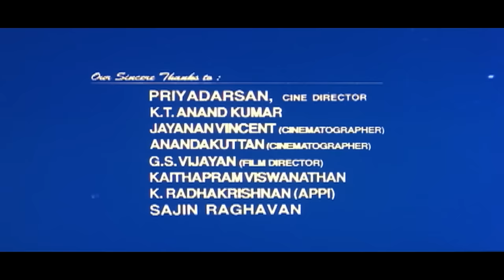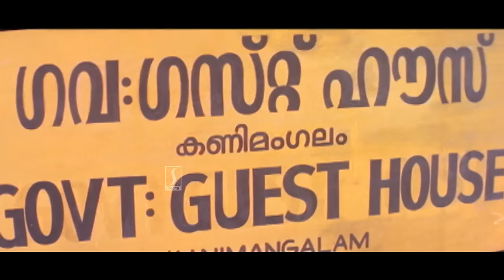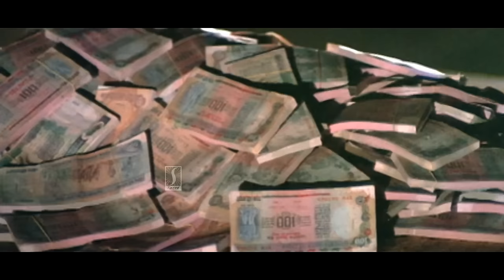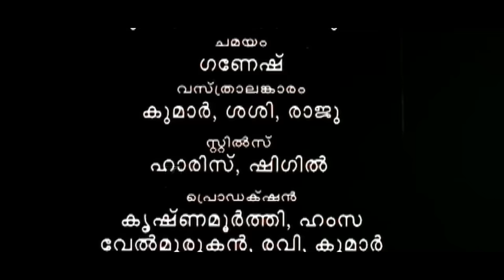Aaraam Thampuran HD Full Movie | Mohanlal | Ranjith | Manju Warrier | Sai Kumar | Shaji Kailas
Aaraam Thampuran (transl. The Sixth Lord) is a 1997 Indian Malayalam-language action drama film directed by Shaji Kailas, written by Ranjith and produced by Revathy Kalamandhir. It stars Mohanlal in the title role with Narendra Prasad, Manju Warrier, Sai Kumar, Oduvil Unnikrishnan, Cochin Haneefa and Srividya in supporting roles. The story follows Jagannadhan (Mohanlal), a former Mumbai-based enforcer who buys an old kovilakam (royal manor) named Kanimangalam and shifts the balance of power in that village, and he comes to be known as Aaram Thampuran (sixth lord). The film features original songs composed by Raveendran.

Produced by G. Suresh Kumar
Sanal Kumar
Starring Mohanlal
C.Rajamani (background score)
Production
company
Revathy Kalamandhir
Distributed by Swargachitra Release
Release date
25 December 1997
Running time 174 minutes
Country India
Language Malayalam

Cast
Mohanlal as Kanimangalam Jagannadhan Thampuran / Aaraam Thampuran
Manju Warrier as Unnimaya
Narendra Prasad as Kulappully Appan Thampuran
Sai Kumar as Nandakumar (Jaganathan's friend)
Oduvil Unnikrishnan as Krishna Varma Thampuran (Unnimaya's foster father)
Priya Raman as Nayanthara
Srividya as Subhadra Thamburatti
Cochin Haneefa as Govindan Kutty
Augustine as Bappu
Maniyanpilla Raju as Soman Pillai
Kunchan as Nambeesan
Sankaradi as Ezhuthachan
Kuthiravattam Pappu as Mangalam
T. P. Madhavan as Pisharody
Mohan Raj as Chenkalam Madhavan
Innocent as S.I. Bharathan
Chithra as Thottathil Meenakshi
Amitha sebastian as Thottathil Meenakshi's maid
Kalabhavan Mani as the younger Namboothiri of Keezhpayoor Mana
K. B. Ganesh Kumar as Rural S.P. Ashok Kumar
Madampu Kunjukuttan as Aynikkadu Thirumeni
Bobby Kottarakkara as the guest-house assistant
Sadiq as Balarama Varma
Jagannatha Varma as Cheriyachhan
Bheeman Raghu as Appu Kutty Nambiar
Ajith Kollam as Prabhu, Appan's henchmen
Kundara Johnny as Arjunan, Appan's henchmen
V. K. Sreeraman as District Collector Eeshwaranunni
Ramu as Salim Ahmed, Nandakumar's friend
Subair as Abey Mathew
Alleppey Ashraf as Jayaraman (Nandakumar's friend)

Happy Entertainment!